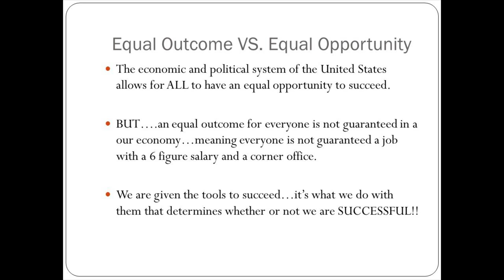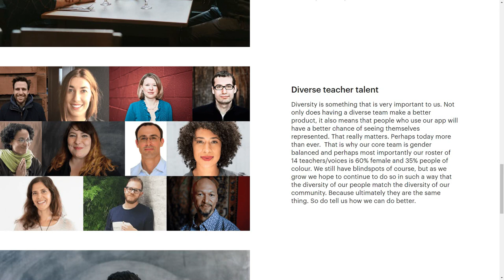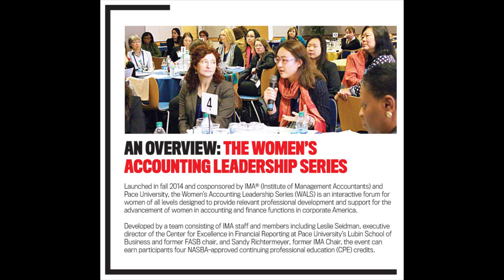QUESTION DIVERSITY: What Diversity and Inclusion REALLY means.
What is diversity and inclusion? Diversity just means to have as few white males as possible. Not very inclusive after all is it? In this video I show several examples of this.

You can think of this video as part 2 of my first video on the subject

Despite what the mainstream media tells you, masculinity should be embraced, not shamed. This channel is all about masculinity and men's issues. Particularly, how men are portrayed in media, the double standards that get ignored, the hypocrisy of feminism and leftism, and much more.